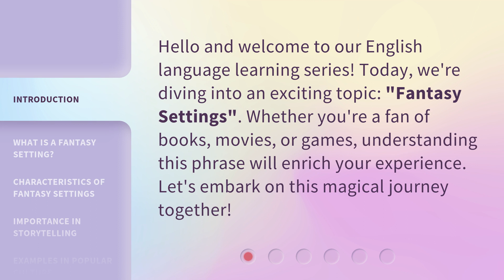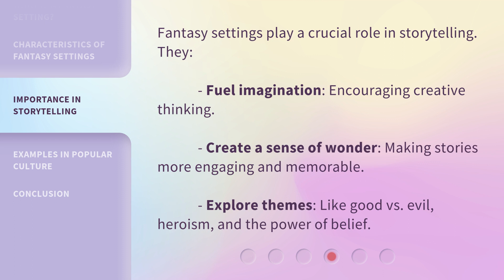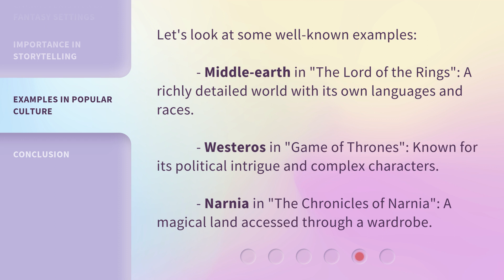Exploring Fantasy Settings: A Journey through Imaginative Realms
00:00 • Introduction - Exploring Fantasy Settings: A Journey through Imaginative Realms
00:30 • What is a Fantasy Setting?
01:00 • Characteristics of Fantasy Settings
01:37 • Importance in Storytelling
02:00 • Examples in Popular Culture